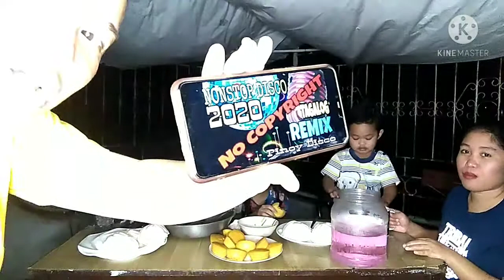vlog# 11 | mukbang na may kasamang kwentuhan at tawanan | siopao, puto at tahong | whendz & EC vlog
Tamang good vibes lang..
mukbang walang kasawaan sa tahong at puto na may kasamang siopao. kwentuhan at tawanan.